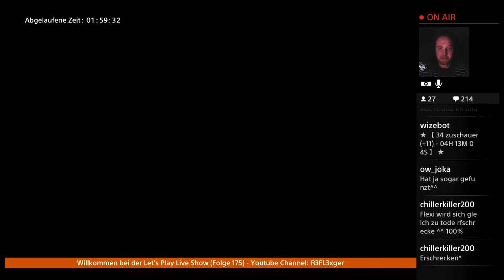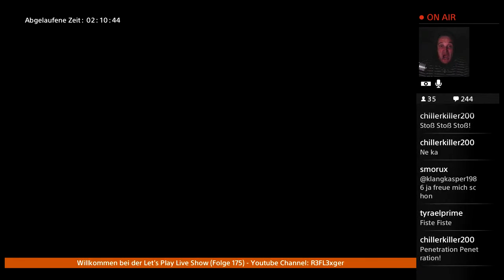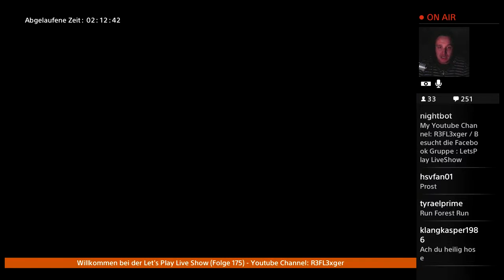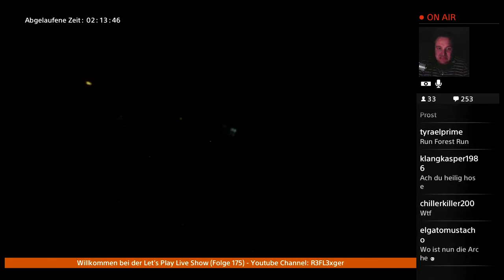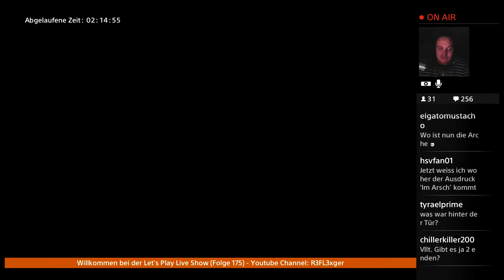Let’s Play SOMA(PS4)German #36 Fiste das, A..Loch ! für Survival